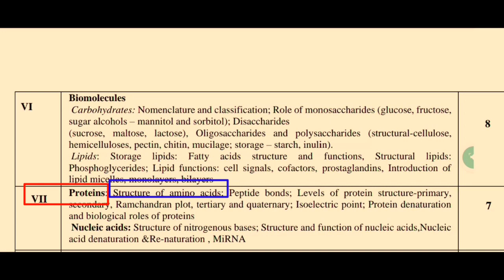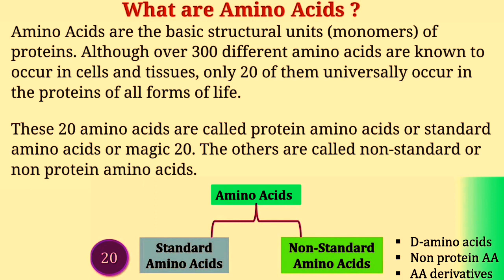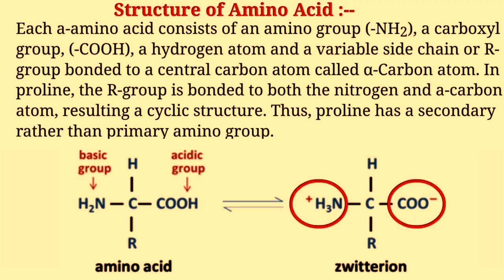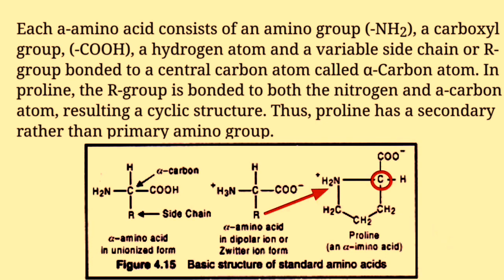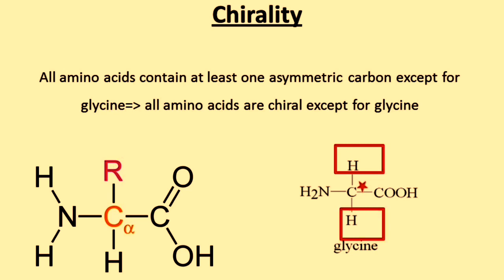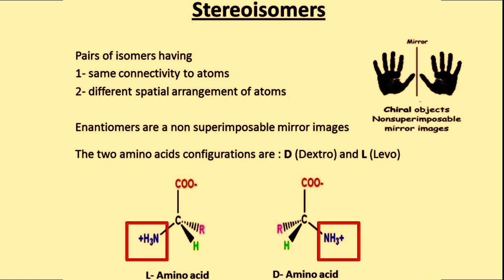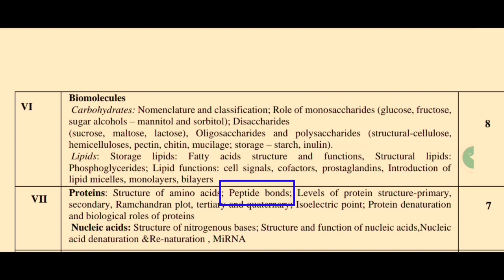Amino Acids in Hindi//Alpha Amino Acids/Structure of Amino Acids/Properties of Amino Acids in Hindi